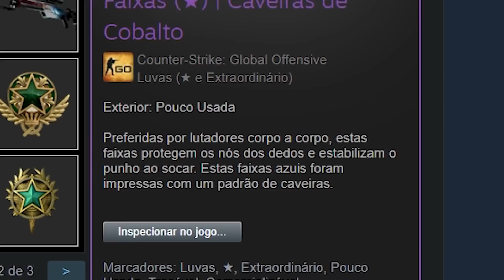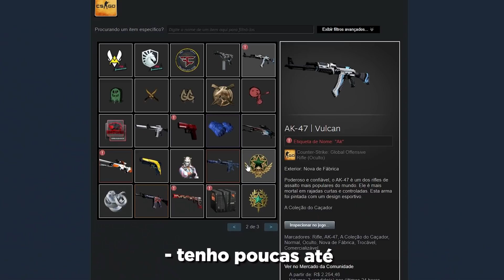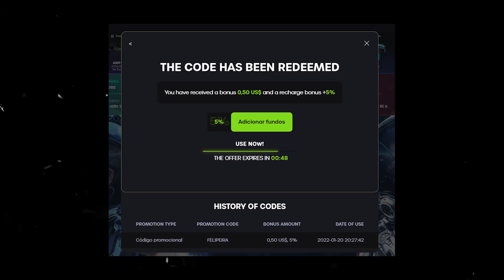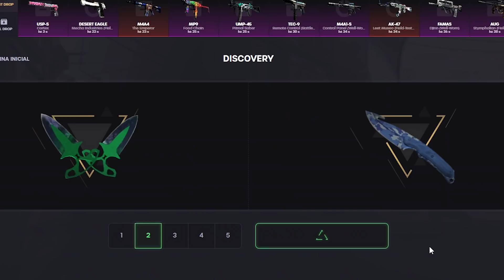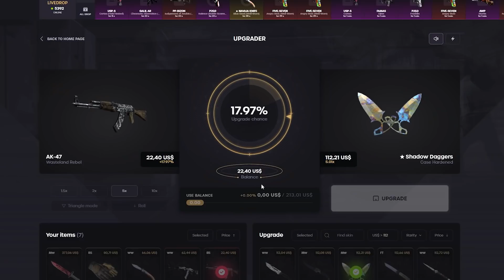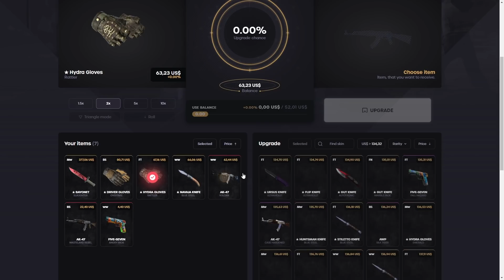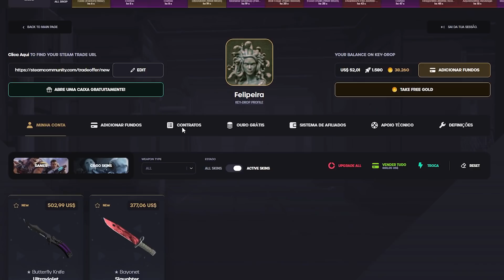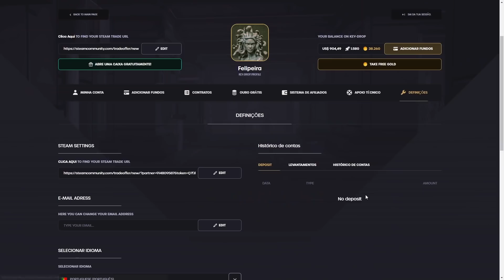Meu PAI descobriu minha COLEÇÃO de SKINS e se IRRITOU com os preços kkkkkk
Meu pai descobriu que coleciono skins de CS:GO e não gostou que eu estava gastando tanto com isso kkkk